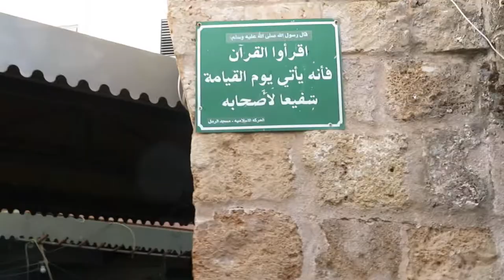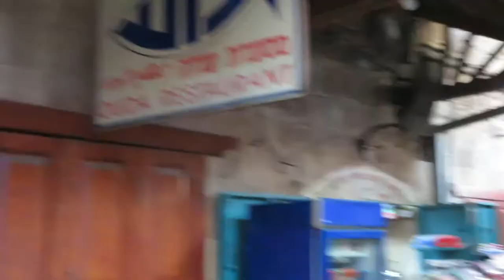ACRE 2019.027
ACRE, ISRAEL